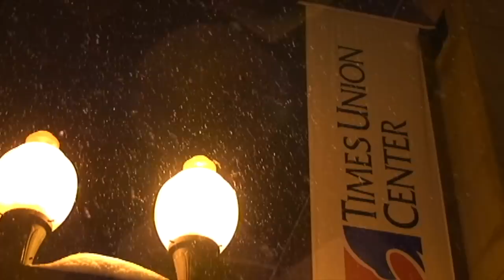Men's Basketball vs La Salle Recap 12/29/12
Highlights and Reaction after Siena's loss to La Salle